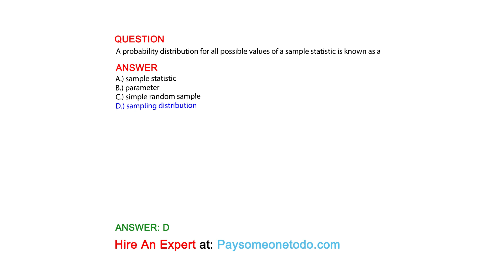A probability distribution for all possible values of a sample statistic is known as a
QUESTION

ANSWER
A.) sample statistic
B.) parameter
C.) simple random sample
D.) sampling distribution